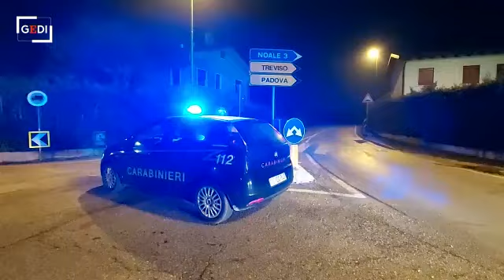Salzano, le terribili immagini dell'incidente mortale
Una Ford Mondeo con a bordo tre  ragazzi è uscita di strada e si è cappottata schiantandosi. Una ragazza è morta e due ragazzi sono feriti gravi. (Video Agenzia Pòrcile) LEGGI LA NOTIZIA